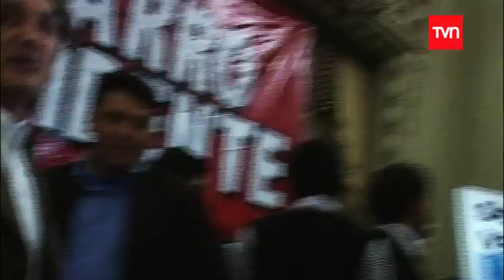Archivo Nacional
1989 PABLO RODRIGUEZ GREZ SE SUBE Y POSTERIORMENTE SE BAJA DE CANDIDATURA PRESIDENCIAL.